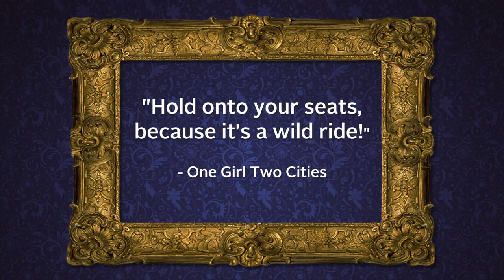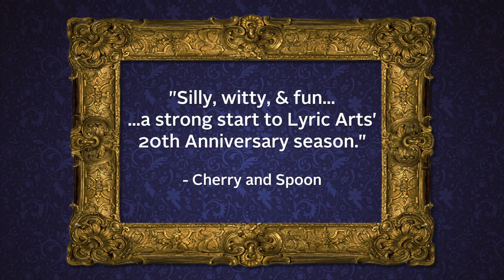"The Explorers Club" Official Trailer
The place is London, 1879. The prestigious Explorers Club is in crisis: their acting president wants to admit a woman, and their bartender is terrible. True, this female candidate is brilliant, beautiful, and has discovered a legendary Lost City, but the decision to let in a woman could shake the very foundation of the British Empire, and how do you make such a decision without a decent drink? Grab your safety goggles for some very mad science involving deadly cobras, irate Irishmen and the occasional airship.

First performed in the summer of 2013 at the Manhattan Theatre Club II, The Explorers Club is a freewheeling farce lauded by Variety as “wildly funny” and “comic gold” by the New York Post. A rare comedy that fulfills its mandate: to do nothing more than make you laugh–and it surely will.